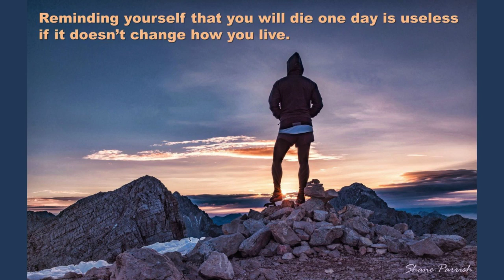Reminding Yourself That You Will Die One Day